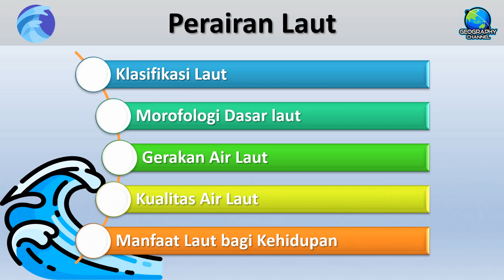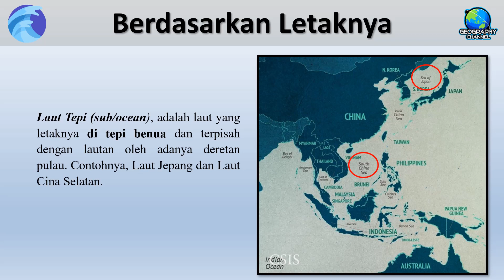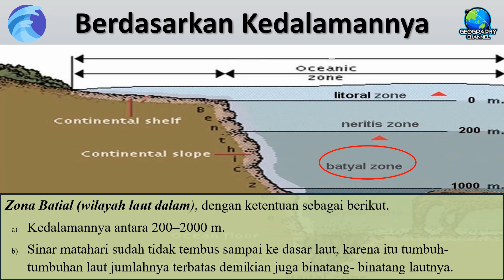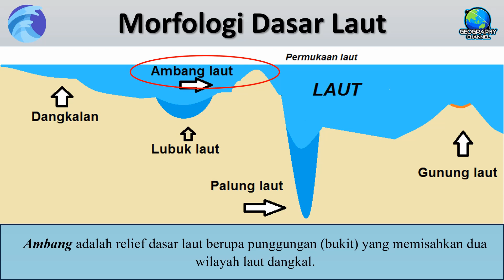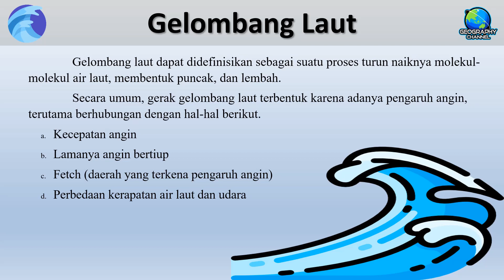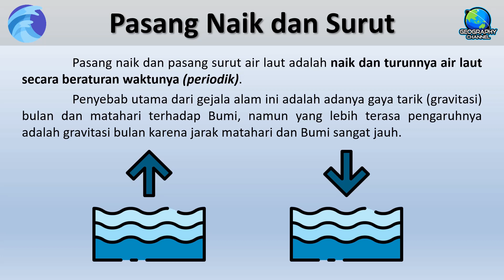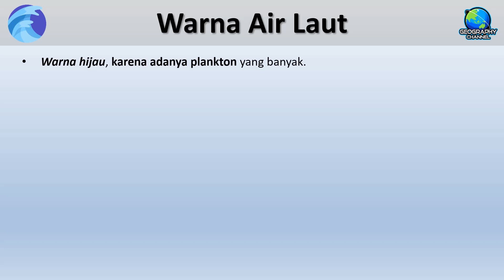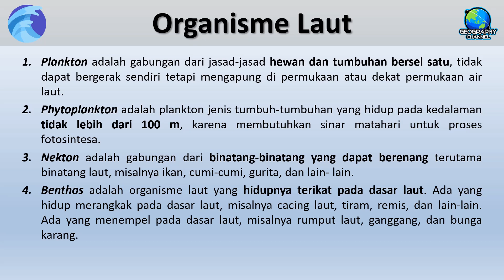Dinamika Perairan Laut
Pada video kali ini menjelaskan BAB Hidrosfer, dengan sub materi Dinamika Perairan Laut

GLORY GEOGRAPHY!!!